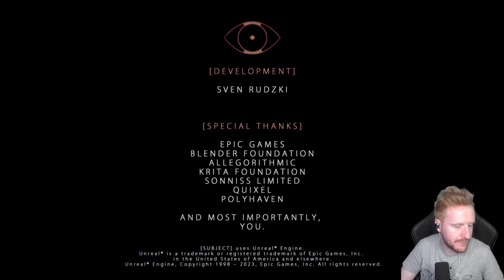PURO TERROR PSICOLÓGICO *COMPLETO* - SUBJECT GAMEPLAY ESPAÑOL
En este gameplay español completo Subject, un juego de Terror / Horror game en el que hacen un experimento extraño con nosotros.
Un saludo!